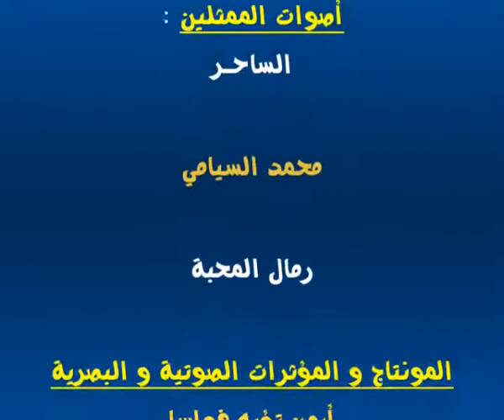S A H I R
Short Animated Movie